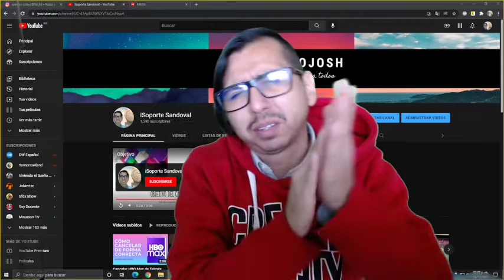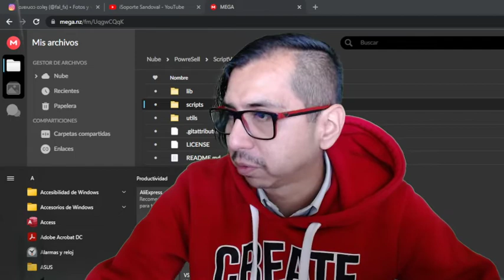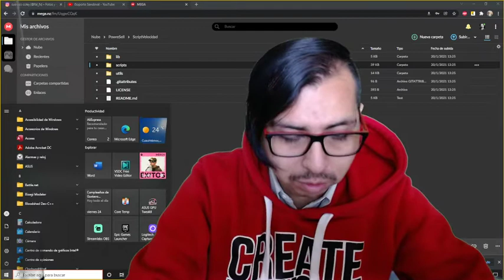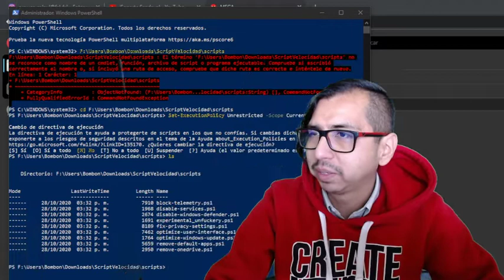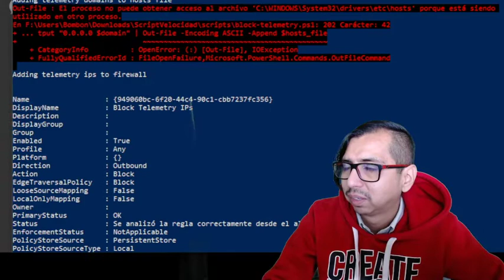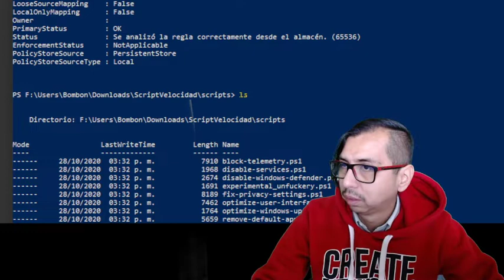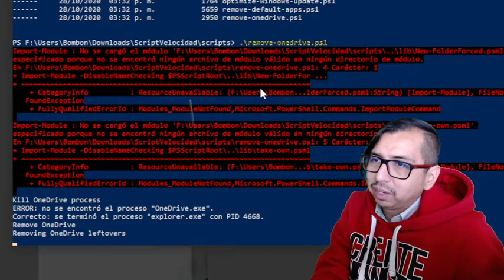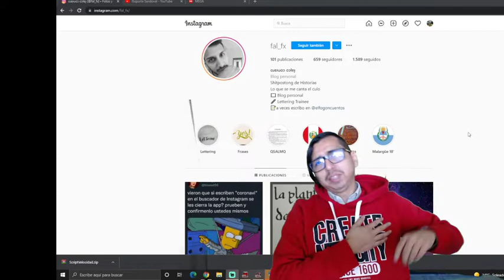Script de velocidad, Acelera tu Windows 2022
Comando para usar en powerShell
Set-ExecutionPolicy Unrestricted -Scope CurrentUser